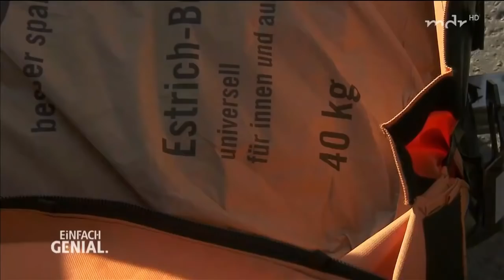Fahrradanhänger zum Aufklappen (2019)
Magdeburger Erfinder haben einen praktischen Fahrradanhänger entwickelt: Mit wenigen Handgriffen entfaltet er sich als robuster Anhänger für Transporte. Wird er nicht gebraucht, ist er über dem Gepäckträger fixiert.